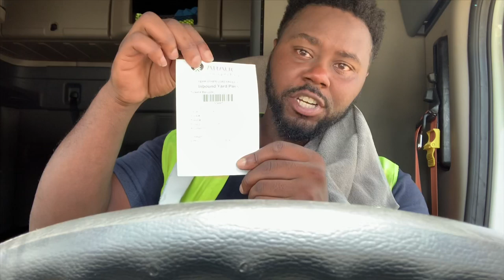TMC Transportation I Rocks With You ✊🏾✊🏾 "The Money Crew" Quick Load To VA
Two more days until I head to Vegas. Just picking up a quick load to keep me close to the house. Shout out all my buddies who rock with me no matter where your at. Melton, TMC, Swift, Boyd, Hornady, Roehl, BTC, P&S, and so forth. I got y'all covered. Flatbed Gang